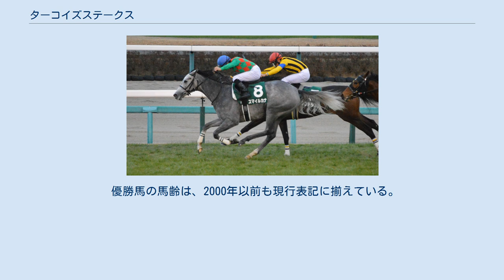ターコイズステークス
ターコイズステークスは、日本中央競馬会（JRA）が中山競馬場で施行する中央競馬の重賞競走（GIII）である。
 競走名の「ターコイズ（Turquoise）」は、12月の誕生石の一種であるトルコ石。
色は碧青または淡緑で、その独特な色合いから「ターコイズブルー」とも呼ばれる。
トルコでは産出されないが、トルコを通じてヨーロッパに輸入されたため、トルコ石の名がついたといわれている。
 牝馬の出走機会を拡大する観点から、2015年に新設された。
 初年度から地方競馬所属馬・外国馬がともに出走可能となっている。
 出走資格：サラ系3歳以上牝馬 負担重量：ハンデキャップ 2020年の1着賞金は3600万円で、以下2着1400万円、3着900万円、4着540万円、5着360万円。
 同名の特別競走が2014年まで行われており、オープンクラスのハンデキャップ競走だった。
（夕刊フジ杯として施行されていたこともあった） コース種別を記載していない距離は、芝コースを表す。